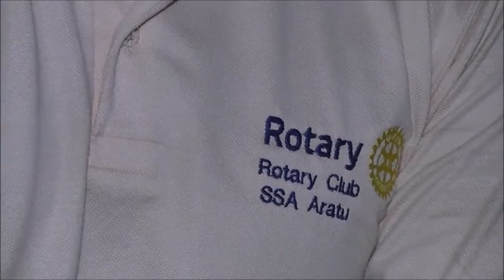Sexta do Esporte, 02/01/15, entrevista com Ricardo Serravalle (Natação).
Programa Sexta do Esporte, 02/01/15, entrevistas com Ricardo Serravalle (Natação). Apresentado por Áttilla Torres. Parte do vídeo do Programa Sexta do Esporte, exibido no Portal Jorge Guedes!